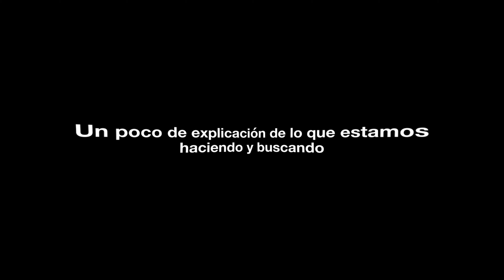Hicimos la escenografía para el concierto de este ARTISTA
Spoiler: A Lucho le encargaron hacer la escenografía del concierto Un Cuento de Navidad de Lasso y nos pidió ayduarlo a hacerlo realidad. Brutal el concierto.

Lucho Campos - Director de arte y vestuario en WimmerFilms